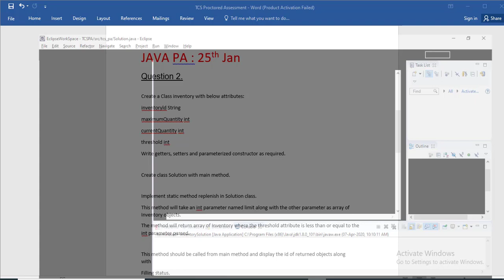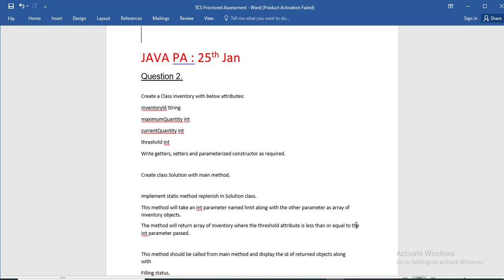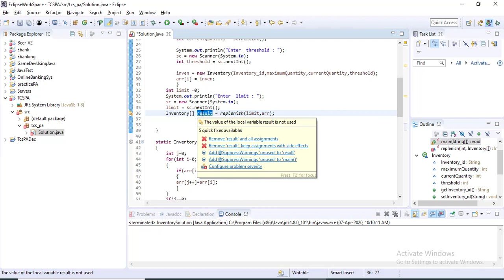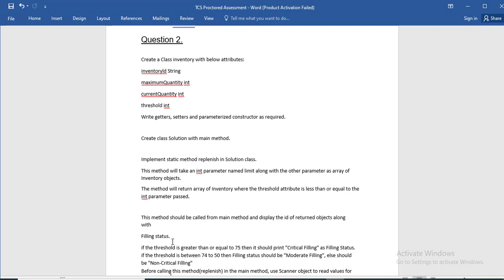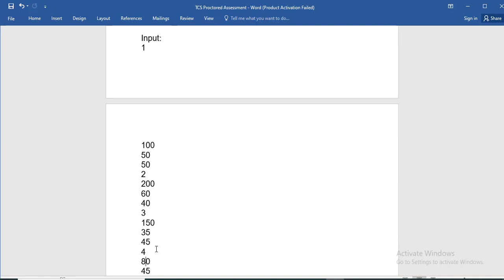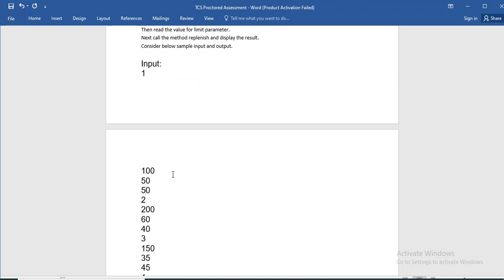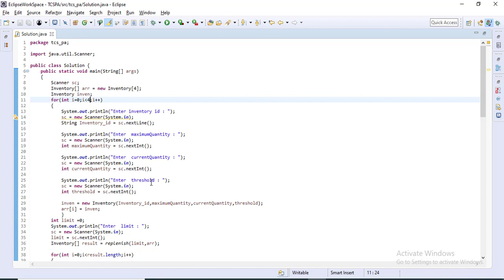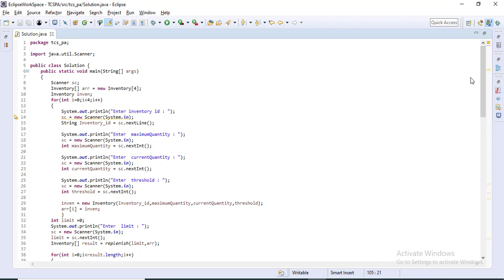TCS Proctored assessment 25th Jan Question-2 part 2 | Java program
Create a Class inventory with below attributes:
inventoryld String
maximumQuantity int
currentQuantity int
threshold int

Write getters, setters and parameterized constructor as required.
Create class Solution with main method.

Implement static method replenish in Solution class.

This method will take an int parameter named limit along with the other parameter as array of Inventory objects.

The method will return array of Inventory where the threshold attribute is less than or equal to the int parameter passed.

This method should be called from main method and display the id of returned objects along with Filling status.

if the threshold is greater than or equal to 75 then it should print "Critical Filling" as Filling Status. if the threshold is between 74 to 50 then Filling status should be "Moderate Filling", else should be "Non-Critical Filling"
Before calling this method(replenish) in the main method, use Scanner object to read values for four Inventory objects referring the attributes in the above sequence.

Then read the value for limit parameter.

Next call the method replenish and display the result.

Consider below sample input and output.

Input:
1
100
50
50
2
200
60
40
3
150
35
45
4
80
45
40
45

Output:
2 Non-Critical Filling
3 Non-Critical Filling
4 Non-Critical Filling